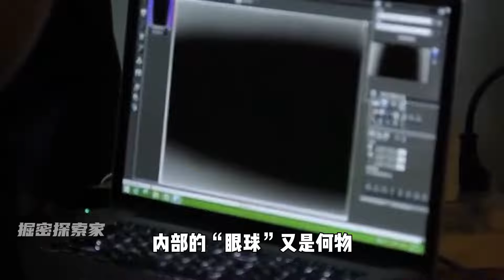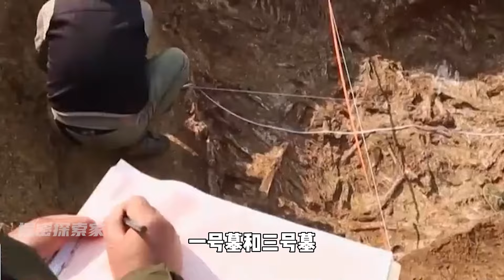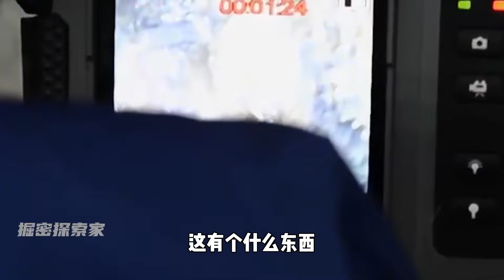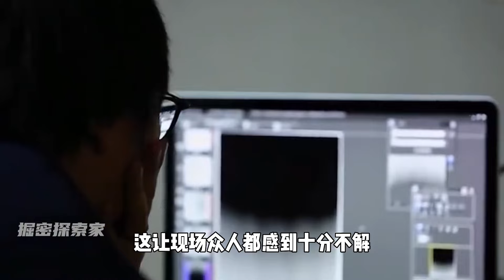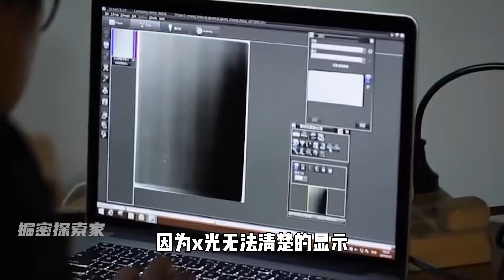江蘇挖出千年血棺，锃亮如新仿佛剛下葬，專家掃描后發現神秘物件